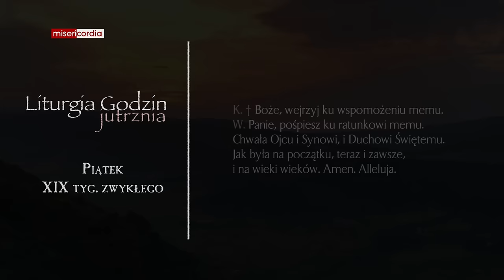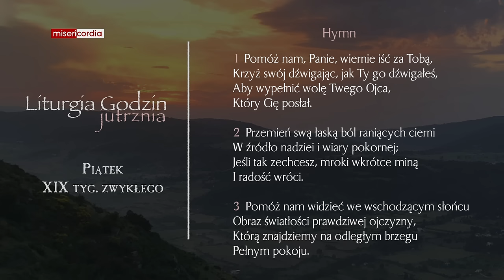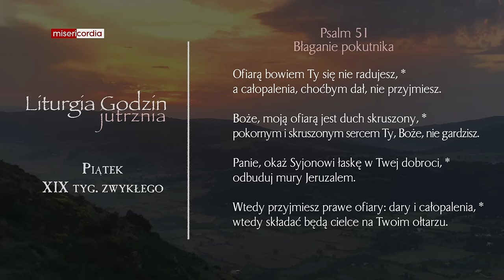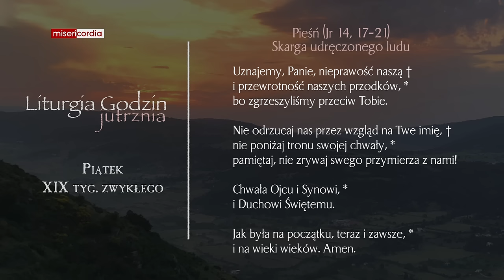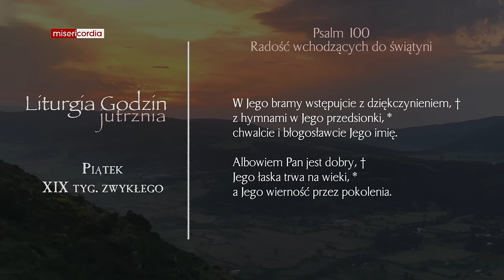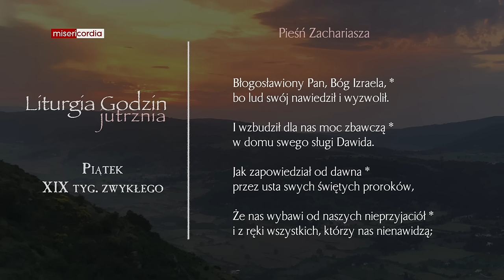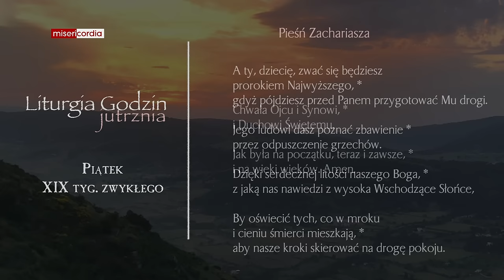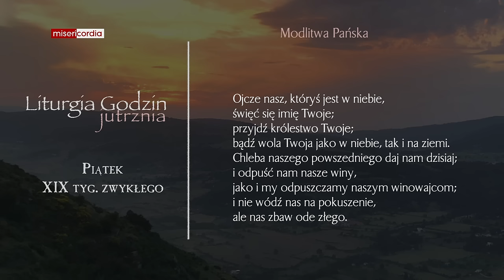Liturgia Godzin | Jutrznia | Piątek, XIX tyg. zwykłego